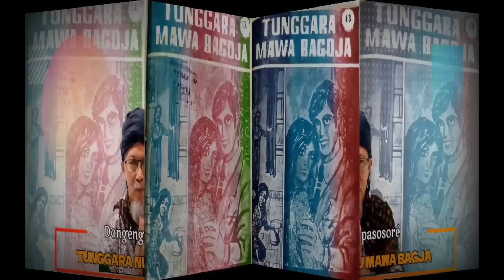TUNGGARA NU MAWA BAGJA - Dongéng pasosoré séri ka 17